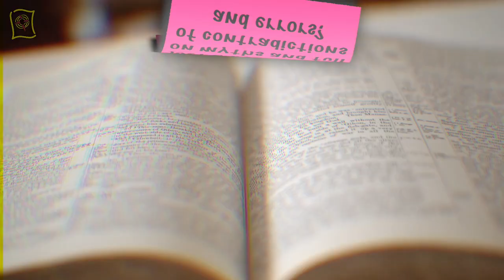Twenty Answers Offered Part 2 - Didn't Science And Evolution Put God Out Of A Job?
The creation – evolution debate is not about religion versus science or the Bible versus science – – it’s about good science versus bad science. Likewise, it’s not about faith versus reason – – it’s about reasonable faith versus unreasonable faith. It may surprise you to see just who is practicing the bad science, and just who has the unreasonable faith.

De Pere Campus: 2066 Lawrence Dr, De Pere 54115
Green Bay Campus: 1167 Kenwood St, Green Bay 54304